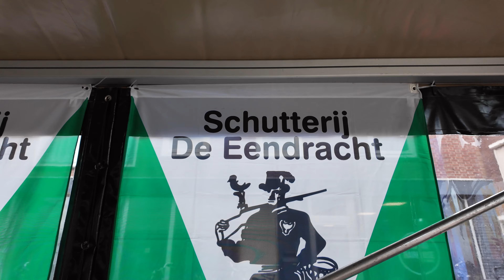Opbouw Feestterrein schuttersfeest 2024 De Eendracht